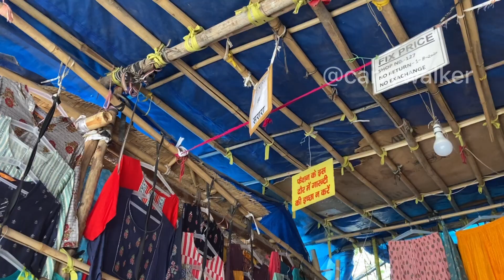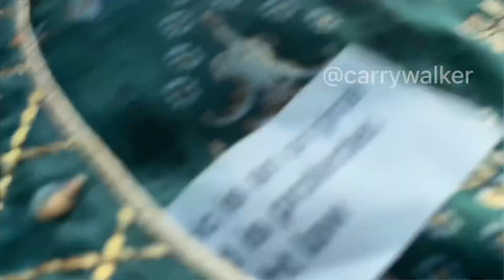Katran Market Branded Kurtis Surplus Collection 😍 | Latest Kurta Sets from ₹650 | CARRY WALKER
All details related to shop are mentioned in vlog

Selfie Stick or Tripod